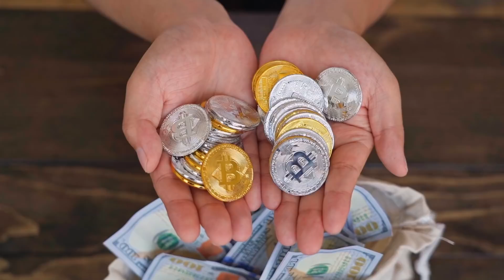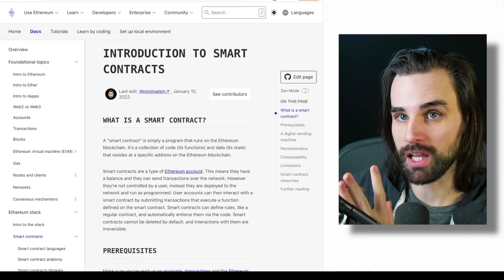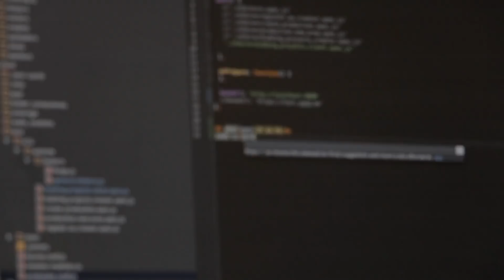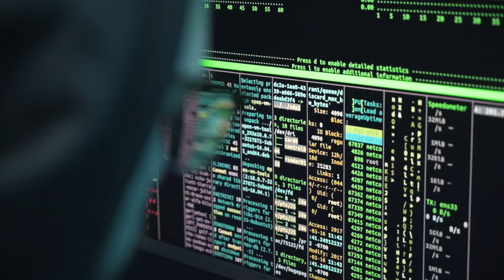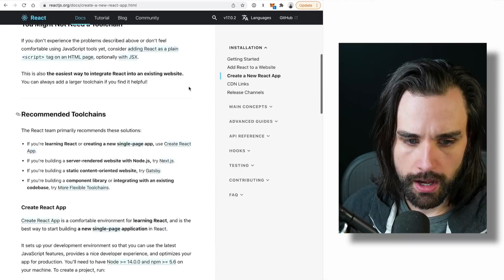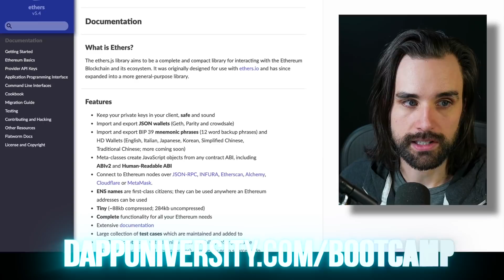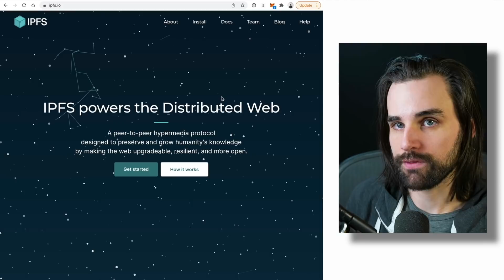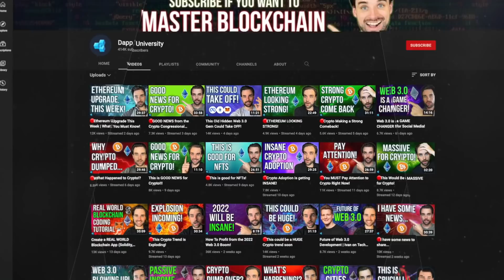Top In Demand Web 3 0 Dev Skills You must know!